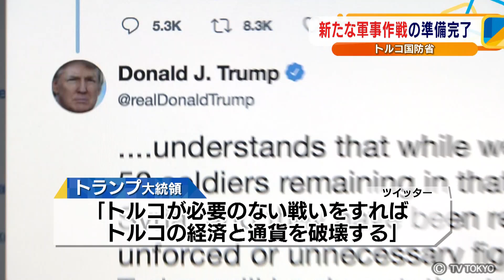新たな軍事作戦の準備完了 トルコ国防省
ロイター通信は「トルコ軍が７日夜から８日未明にかけて、シリアとイラクの国境で攻撃を行い、クルド人勢力の供給網を絶った」とするトルコ当局の関係者の話を伝えています。このトルコの動きをめぐりアメリカのトランプ大統領は８日、「トルコが必要のない戦闘をすればトルコの経済と通貨を破壊する」とツイッターに投稿し、けん制しました。